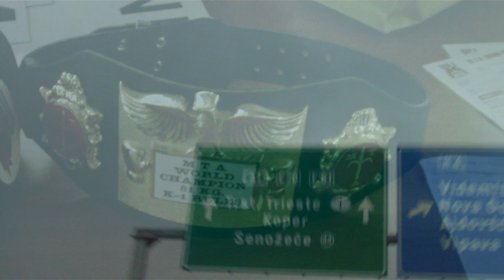Russia comes to Trieste by Fight-Madness.com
Russia comes to trieste 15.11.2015 in Trieste, Italy
K1, Muay Thai and MMA fights

Video by:
Fight-Madness.com

Artist: Satoshi Matsuo
Song: Butterfly